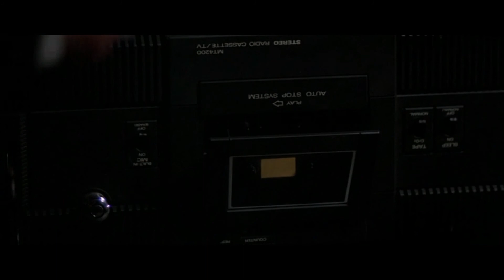Рождены, чтобы творить миры (мотивашка)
Мотивационное видео - рассуждение о том, что мы - люди, рождённые для того, чтобы творить миры. Немножко мотивации, немножко рефлексии и много размышлений о природе креативности и творчества. И о том, что иногда надо просто делать, вместо того, чтобы копить навыки и складировать их на полочке.

Надеюсь, мы с вами на одной волне.

Можно задонатить создателю на вкусняшки!